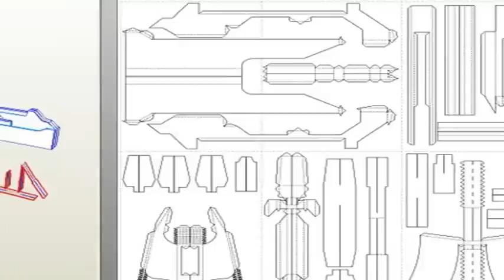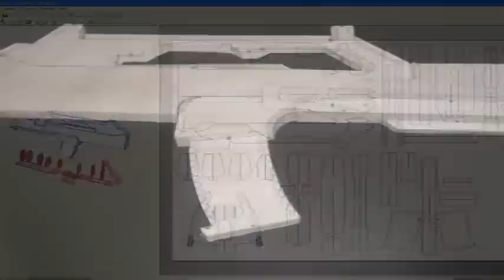MR36vip - Marcadora de paintball custom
Detalhes do projeto MR36vip, onde foi criada uma customização para minha marcadora de paintball MR1. Utilizando fibra de vidro!